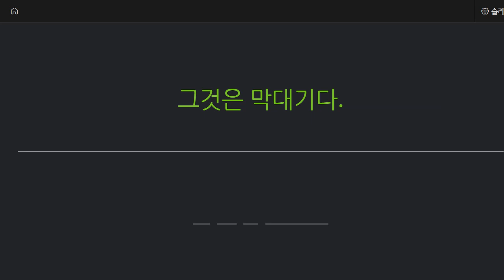박재빈 2021 11 12 보카 성취도 100